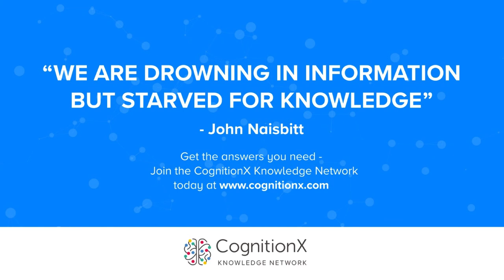The Institutions are Coming | CogX 2019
The Institutions are Coming. Presentation given at CogX 2019, on the Web 3.0 & Decentralised Future Stage

Max Boonen; CEO, B2C2

Marc Bhargava; Co-Founder & President, Tagomi

Isabel Woodford; Journalist, The Block

Simon Cowell; Head of Corporate Development, Bitstamp

07_15_Web3.0: 07_15_Web3.0_day2